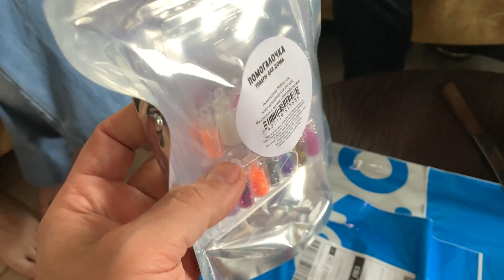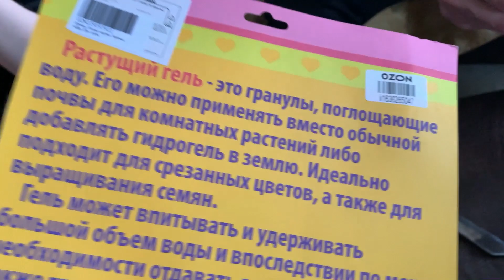Посылка с ozon для тик-тока!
ДРУЗЬЯ ЭТОТ КАНАЛ ДЛЯ ВЕЖЛИВЫХ ЛЮДЕЙ. УВАЖАЙТЕ СЕБЯ И ДРУГИХ ЗРИТЕЛЕЙ. ЗА МАТ, ОСКОРБЛЕНИЯ, ПРОЯВЛЕНИЕ АГРЕССИИ ПО ОТНОШЕНИЮ К АВТОРУ КАНАЛА ИЛИ ЕГО ЗРИТЕЛЯМ ПОСЛЕДУЕТ НЕЗАМЕДЛИТЕЛЬНЫЙ БАН БЕЗ ОБЪЯСНЕНИЯ ПРИЧИН!!!
ВАЖНО!-- Хочу заявить, что все видео являются постановочным. Это инсценировка ... Все было сделано для привлечения публики на канал в YouTube
ВАЖНО!-- За рекламные материалы, канал ответственности не несёт!